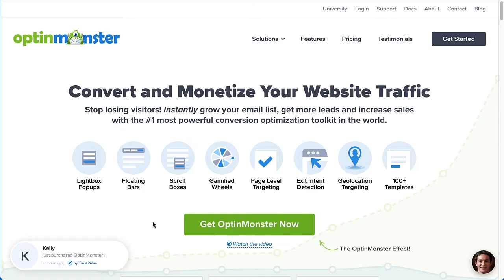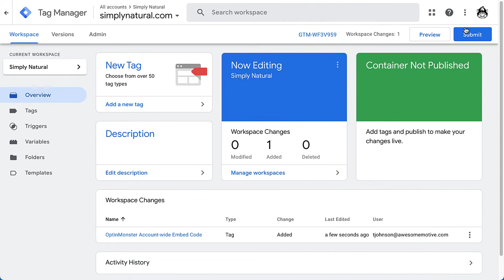How to Integrate OptinMonster with Google Tag Manager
Adding OptinMonster to your site is easy, you can even use Google Tag Manager to implement our embed code. Google Tag Manager is just one option for adding OptinMonster's embed code to your site. We offer many platform-specific guides to help you get started quickly. In this video, I’ll show you how to embed OptinMonster on your site using Google Tag Manager.

➤  Links mentioned in the video:
•  OptinMonster Documentation